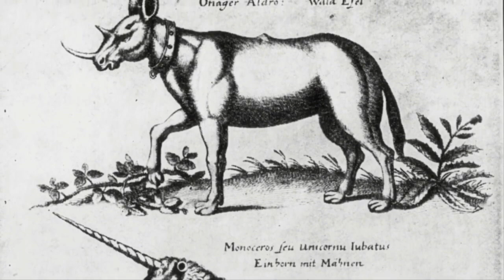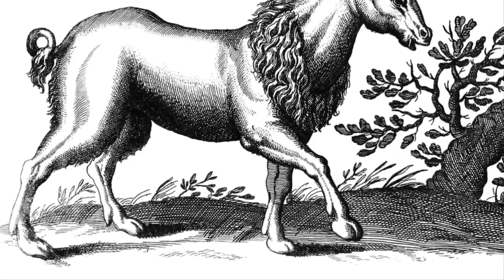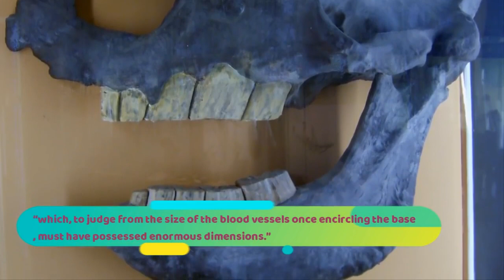Scientists Have Found Fossils That Prove Unicorns Existed But They Were Actually Pretty Terrifying